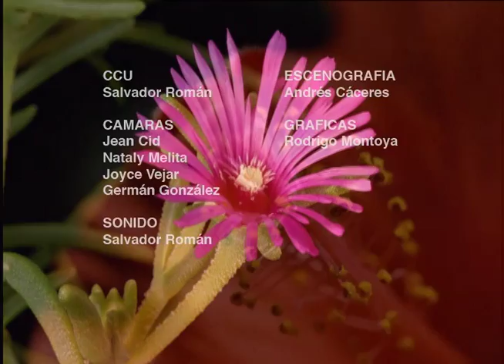""EL SIERVO DEL CENTURIÓN" - Aldo Muñoz - Tiempo de Paz - Tema 5